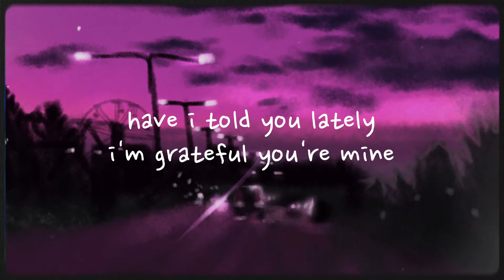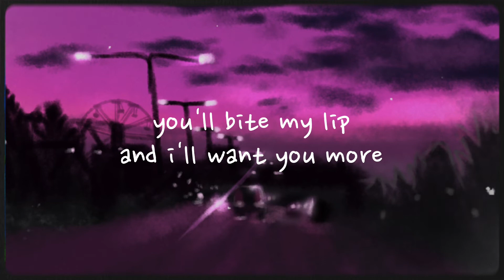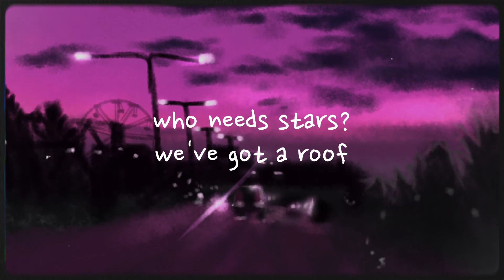"nothing" - bear & aero | cover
hey everyone! it's aero and i'm finally back with another video. i've been pretty busy with school lately, and i'm finally glad that another school year is coming to a close. with this in mind, it's also my birthday!

i have asked one of my very best friends to cover a song with me for my birthday, and here you go! a full on cover of bruno major's nothing. i hope you enjoy! ^^

~ socials ~

~ credits ~

vocals :: bear & aero

background & thumbnail :: bear